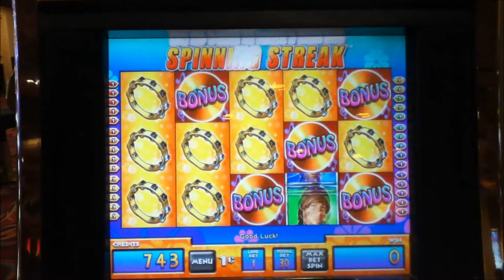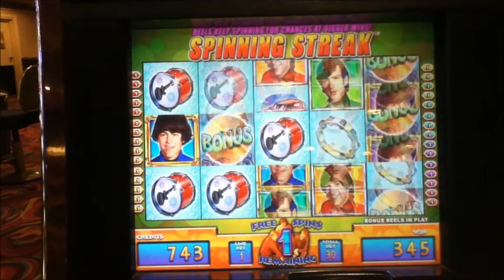THE MONKEYS Penny Video Slot Machine with FREE SPIN BONUS Las Vegas Strip Casino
I hope you enjoy this Monkees video with a Free Spin Bonus.